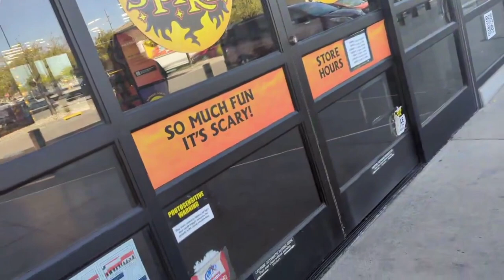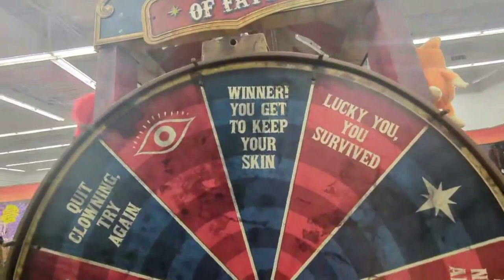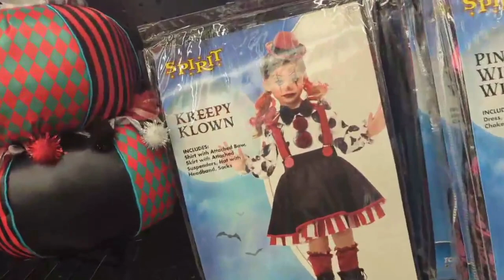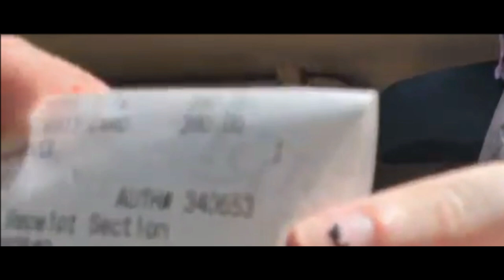Shopping at SPIRIT HALLOWEEN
We go to Spirit Halloween store and shop around for our Halloween costumes.